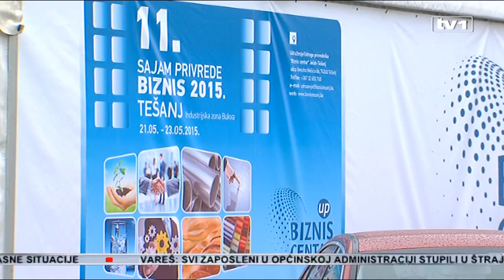Otvoren 11. sajam privrede u Tešnju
Svečanom ceremonijom u industrijskoj zoni Bukva u Tešnju otvoren je 11.sajam privrede „Biznis 2015“ Tešanj.

Sajam čiji je generalni medijski pokrovitelj TV1, okupio je veliki broj domaćih poslovnih subjekata, ali i značajan broj domaćih i stranih investitora. Primarni cilj Sajma je razvijanje poslovnih aktivnosti i porast privrednih investicija u BiH, sa ciljem da preraste u jedan od najznačajnijih domaćih sajmova. Budući da se BiH, po analizama svjetske banke po lakoći poslovanja nalazi na 131. mjestu u svijetu, općina Tešanj jedan je od onih koji govore suprotno. Ova općina je zahvaljujući brojnim uspješnim poslovnim subjektima postala svojevrsni brend za poslovni uspjeh, što je svrstava među najatraktivnije općine.

„Ovo je 11. potvrda uspješnosti tešanjske privrede i prilika za prezentovanje onog što smo radili u toku predhodne godine. U odnosu na predhodnu godinu organizacioni sajam je imao određeni napredak, a privreda još bolji napredak,” ističe Suad Huskić, načelnik Općine Tešanj.

„Ovo je najvažniji događaj u BiH, iako danas imamo još mnogo važnih događaja u BiH, jedan od njih je i sjednica Vlade koja je trebala biti. Vjerujte zbog ovog događaja, zbog ovog privrednog događaja smo odgodili sjednicu Vlade koja se tako željno očekuje u našoj javnosti, odgodili smo je zbog ovog događaja ukazujući na značaj privrede i svega što privreda radi,“ naveo je Fadil Novalić, premijer FBiH.

Hifa-Oil redovni je učesnik tešanjskog sajma i svake godine predstavlja nove proizvode i bilježi kontinuiran rast naftnih derivata. Novi proizvod ove kompanije bit će dostupan kupcima prije ljetne sezone.

„Ono što je novina u firmi Hifa Oil pored firmi Eurometali, Euroroal i Europower je firma EuroSteal koja donosi jednu novu energetsku revoluciju, kako je mi nazivamo i u narednom periodu vjerovatno ćemo plasirati novi proizvod koji se zove pelet od uglja, koji zadovoljava sve ekološke norme, mogućnosti izvoza u EU, proizvod koji će biti jeftiniji u odnosu na postojeći energent i proizvod koji će imati veću energentsku moć u odnosu na te energente,“ ističe Venan Hadžiselimović, izvršni direktor “Hifa-Oil”.

Mesna industrija “Madi” iz Tešnja bavi se uzgojem i preradom pilećeg mesa. Iz vlastitih pogona i zahvaljujući vlastitoj sirovini na tržište BiH plasiraju veliki broj proizvoda od pilećeg mesa. Novina je da ove godine puštaju u rad najveću klaonicu za perad na Balkanu

„Naravno da se koristi ova prilika da se učvrsti postojeća saradnja i da se dovedu neki novi kupci. U svakom slučaju uvijek pozitivna i sa aspekta prodaje i otvaranja i budućih tržišta i svega ostalog. Za koji dan puštamo tu najveću klaonicu na Bakanu,” navodi Maid Jabandžić, komercijalni direktor kompanije “Madi”.

Sajam u Tešnju doživljava se kao promocija poduzetništva, kao festival dobrih rezultata, sa težnjom da se pozitivna priča iz ove općine prenese na cijelu BiH. Sajam privrede “Biznis 2015.” Tešanj trajat će do 23.maja.